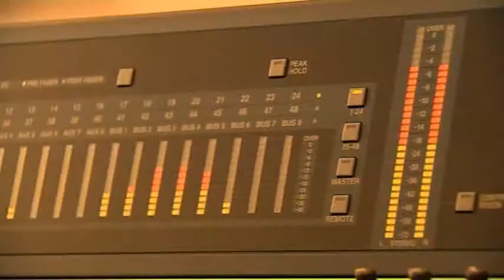Working as a PR for a TV station